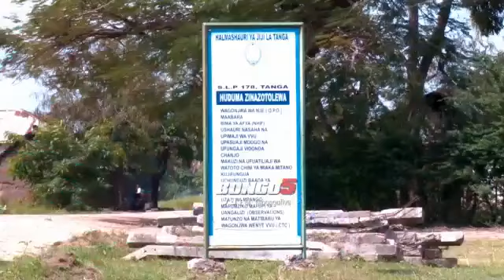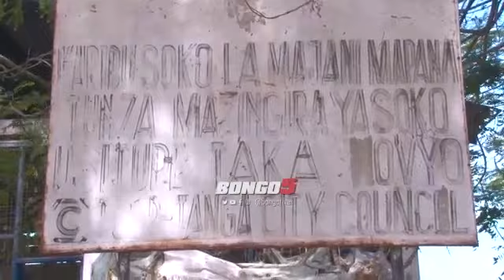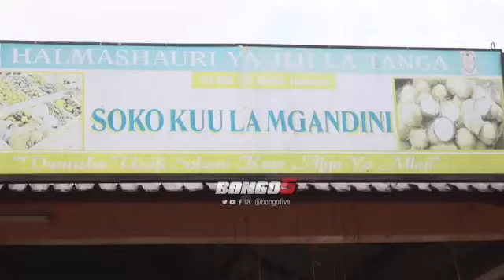UJENZI WA SOKO TANGA WAKWAMA, MEYA AFUNGUKA HAYA